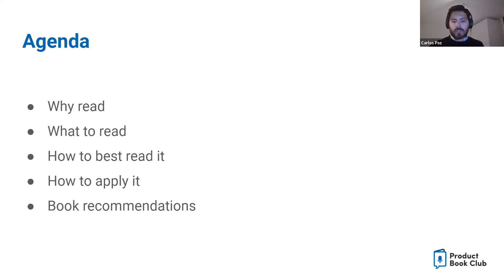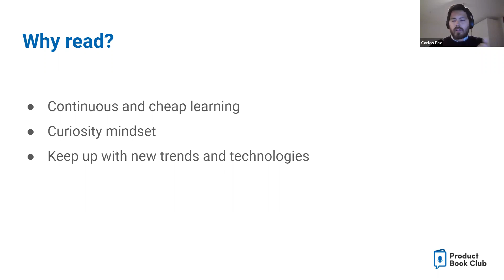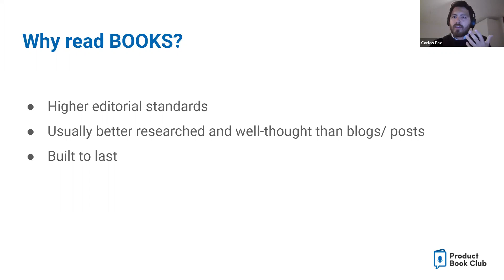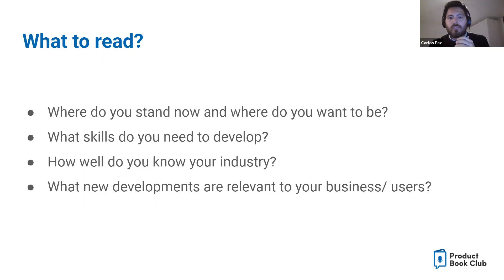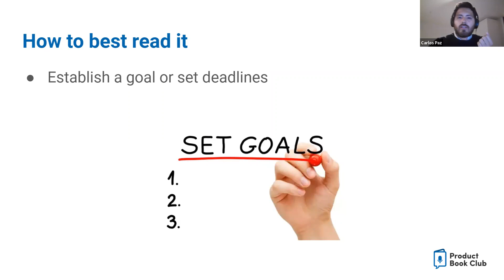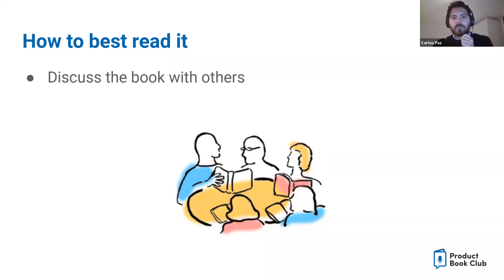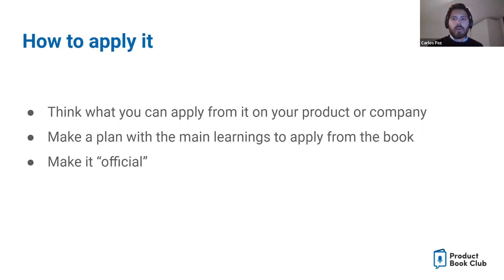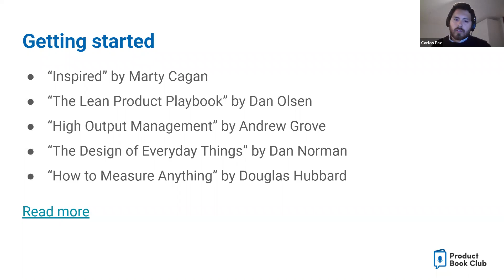Webinar: Read to Improve Your Product Craft by Booking.com Sr PM, Carlos Paz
ABOUT THE SPEAKER:
Carlos Paz is a hands-on Product Manager, entrepreneur, and strategic thinker. He is currently a Senior PM at Booking.com. Carlos is responsible for launching new products from scratch and making a real business impact by making it easier for millions of users to experience the world. He has led teams working in Pricing, Growth, and Machine Learning. Prior to his current role, Carlos was a Product Manager at Secret Sales. Carlos's entrepreneurial spirit led him to Co-found HypeR Street Gear, a clothing brand in Peru and Backback Consulting, a marketplace that connects with early-stage startups.

In addition to classes, we host daily online events with top industry professionals about Product Management.

We are committed to pushing the product management industry forward. We published the Amazon bestseller, The Product Book (Get your copy host over 1,000 free events per year, The Proddy Awards, and ProductCon, the largest multi-city conference in the world for product managers.